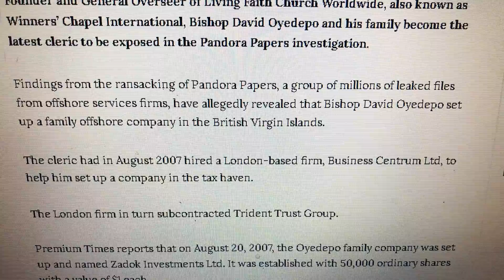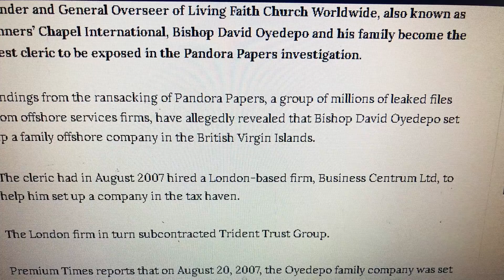David Oyedepo exposed by Pandora papers